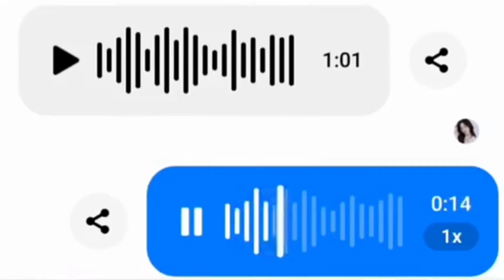Mirza Ali Engineer Funy vedios Vs Molana Alyas Qadri